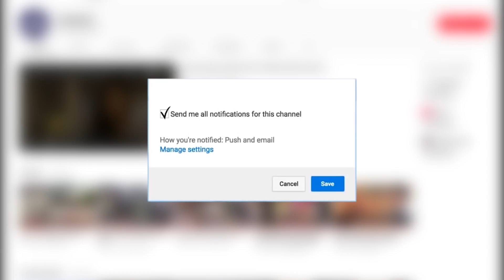प्रमोद प्रेमी की मुन्ना मवाली का ट्रेलर लॉंच